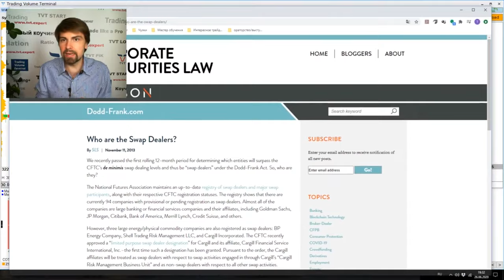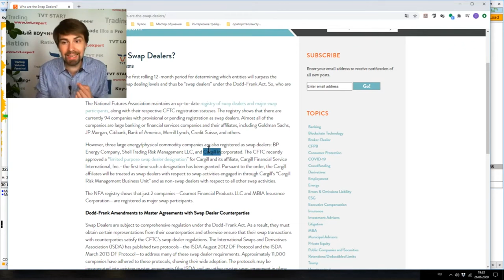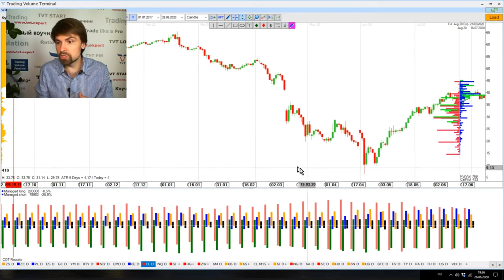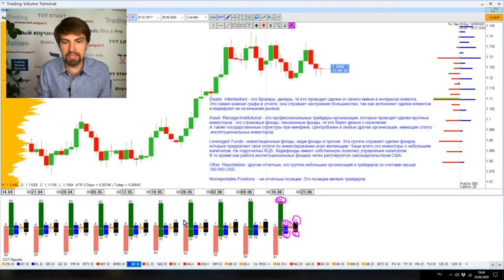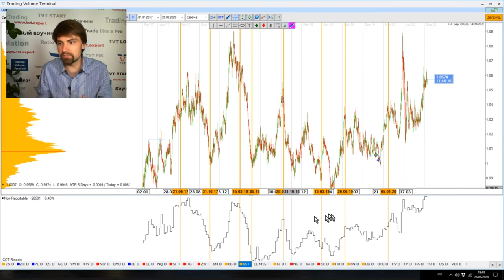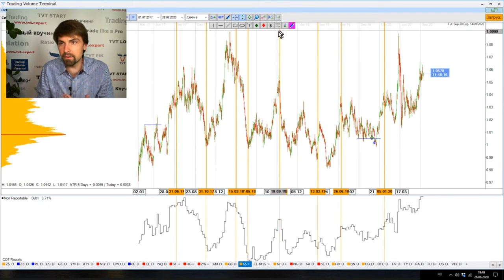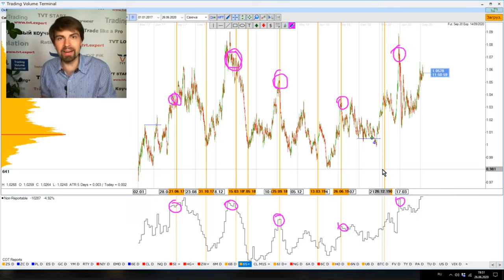Реально Крупные Игроки на Рынке, Кто Они?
Тема видео: Реально Крупные Игроки на Рынке, кто они?
*это перезалив видео с марафона "Участники товарного и валютного рынка. Марафон от TVT." в открытый доступ

Данные по СОТ это самая достоверная информация на рынке и трейдеры ее могут и обязаны использовать не только для общего понимания рынка, но и для построения своих торговых планов!
Все данные о своих позициях крупные игроки публикуют на сайте CFTC и вы можете увидеть реальную картину рынка

Всем хорошего дня! И недели!
С Уважением, команда Trading Volume Terminal